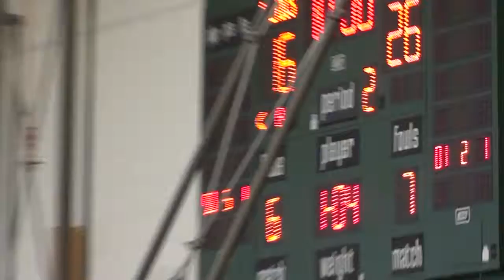* * [2] Hales Franciscan Spartans@Providence Celtics Varsity Basketball2 '16 New Lennox CPS Sports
* [2] Hales Franciscan Spartans@Providence Celtics Varsity Basketball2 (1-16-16) New Lennox